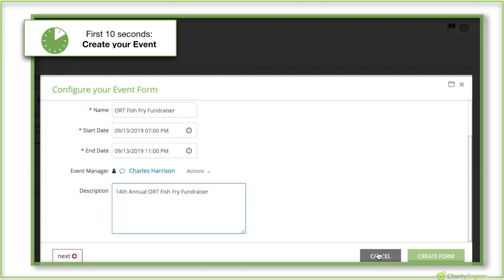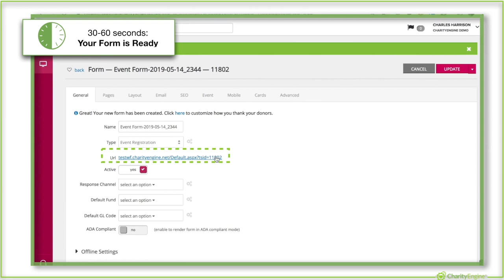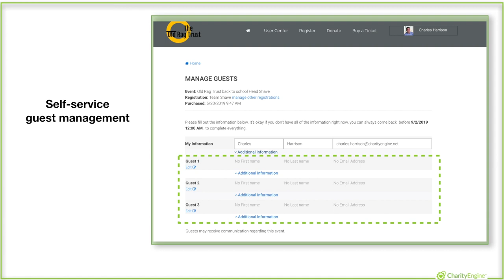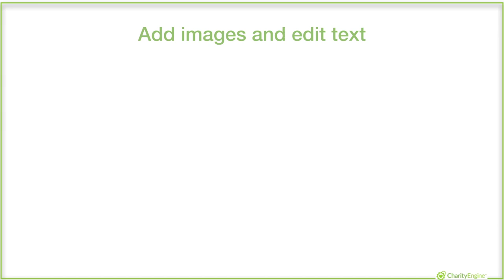How to Create an Event and Form Charity Engine.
Do More stuff in Less clicks! See how to create an Event and form in the new CharityEngine Welcome Screen.

To learn more about CharityEngine visit charityengine.net

Follow CharityEngine on LinkedIn: @charityengine
Follow CharityEngine on Twitter:  @charityengineus
Follow CharityEngine on Facebook: @CharityEngineForNonprofits

Interested in a Demo with CharityEngine?